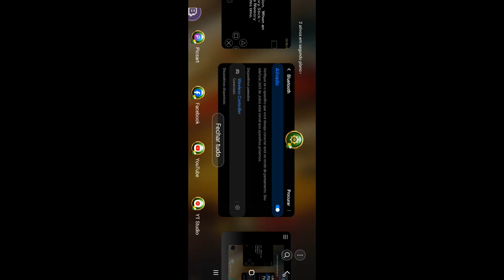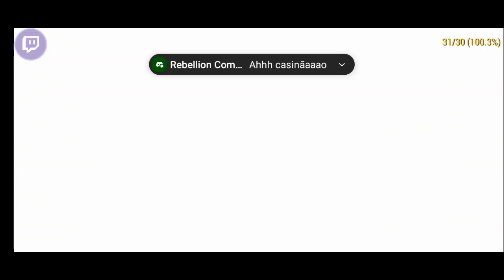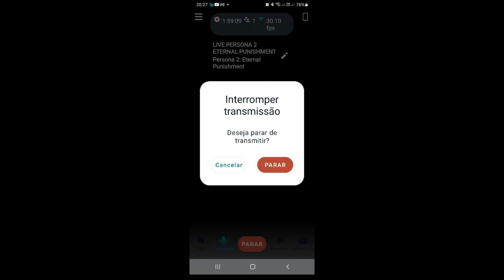LIVE PERSONA 2 E.P. #02 - PSP - MOBILE